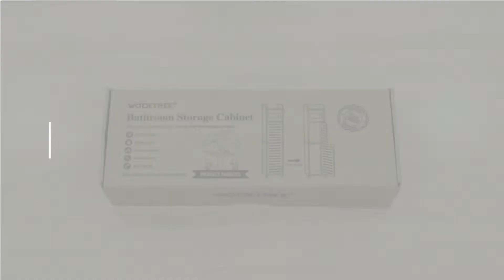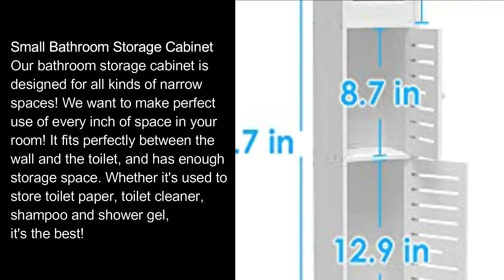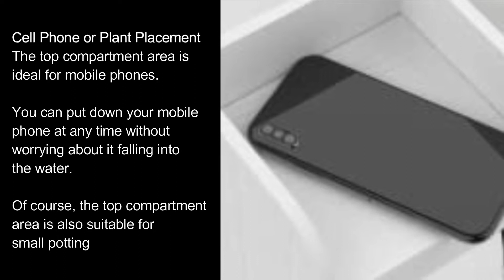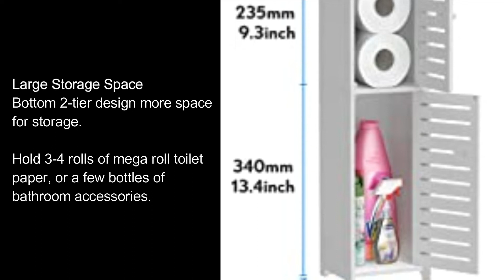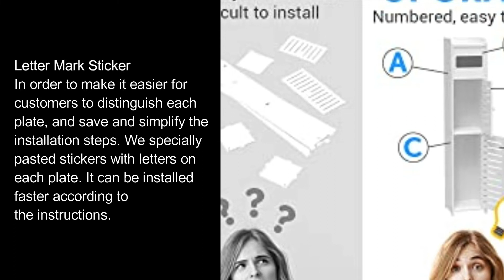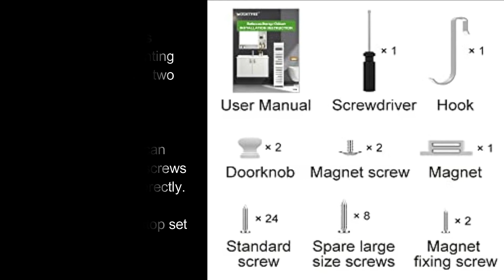WODETREE | Small Bathroom Storage Cabinet with 2 Doors and 2 Shelves - Small Space and Corner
WODETREE Upgrade Small Bathroom Storage Cabinet with 2 Doors and 2 Shelves, W6.1 x D6.1 x H31.5 Bathroom Organizer, 4 Tier Design Toilet Paper Storage Stand for Small Space and Corner(White)

Brand: WODETREE
Color: White
Material: Environmentally-friendly PVC and Real Wood
Product Dimensions: 6"D x 6.3"W x 31"H
Special Feature: Environmental protection, health, non-toxic and tasteless.

About this item:
Perfect 4 Tier Design:
The size of Bathroom Storage Cabinet after assembly is: W6.3" x D6"x H31" , four-layer design, the top panel is suitable for placing mobile phones or cups (can be opened to replace paper towels), the paper towel cabinet size is W5.7" x D5"x H5.2" (cannot accommodate roll paper larger than this size), the middle layer can be placed 2-3 rolls of paper; the bottom layer has a large space for storing various toiletries.

Upgrade 8MM Thickness High-quality Material:
The small bathroom storage cabinet is made of environmentally-friendly pvc foam board, non-MDF material, no painting required, lightweight, waterproof, flame-retardant, moisture-proof, free of BPA and formaldehyde, non-toxic, odorless, never fade, safe and environmentally friendly, It works well in the bathroom.

Simple and Beautiful Room Decoration:
Based on this bathroom organizer small size design, it's easy to move, storage cabinet can be applied to many places in the home. Whether it is used as a bathroom accessories storage rack for the toilet, or a small bedside table in the bedroom is very suitable. The smooth wood grain appearance will not break the original decoration style and can be used as an excellent decoration.

Easy to Assemble:
Equipped with assembly video and assembly manual - great toilet paper rack, independent, top open, replaceable paper towel, storage unit with door and shelf, equipped with screwdriver, simple inlay, and screw fixed installation (self-assembly). After assembly, the size of bathroom lockers is W6.3" x D6"x H31" (Can't fit oversized rolls of Charmin toilet paper)

Perfect After-sales Service:
We are made of excellent synthetic materials. The weight of the products is relatively high. Some goods may be slightly damaged during transportation. But you don't need to worry. We provide a 2-year return/exchange service. All problems will be solved within 24 hours.

Upgrade New Function:
the two doors are added with a magnetic suction design, which is closed will not open automatically, so as to ensure that the things in the cabinet will not be wet. A fixing hook hole is added at the back. You can buy a hook to better fix the bathroom storage cabinet.

Not just for the bathroom!
Because of its simple design, small volume and imitation of wood grain. Make it suitable for the decoration of living room, bedroom. Or kitchen, toilet rooms with narrow space.

Small Bathroom Storage Cabinet
Our bathroom storage cabinet is designed for all kinds of narrow spaces! We want to make perfect use of every inch of space in your room! It fits perfectly between the wall and the toilet, and has enough storage space. Whether it's used to store toilet paper, toilet cleaner, shampoo and shower gel, it's the best!

Providing value for money products is what we have been pursuing.

Whether it's the living room, bedroom, bathroom, toilet. Our cabinet is the best choice! use Made PVC foam board, there is no need to worry about humidity. Free of BPA and formaldehyde, non-toxic, odorless, never fade, safe.

- Material: PVC Foam Board
- Product Size: 6.3”(W) x 6”(D) x 31”(H)
- Fit for toilet paper size: 4.5''(Diameter) x5''(Width)
- Assembly Time: 15 minutes
- Waterproof

Cell Phone or Plant Placement
The top compartment area is ideal for mobile phones.
You can put down your mobile phone at any time without worrying about it falling into the water.
Of course, the top compartment area is also suitable for small potting

Toilet Paper Roll Holder
The flip design can distribute toilet paper, and the switch is convenient, which can easily update the roll of paper.

Large Storage Space
Bottom 2-tier design more space for storage.
Hold 3-4 rolls of mega roll toilet paper, or a few bottles of bathroom accessories.

Hook Design Provides More Storage
We have prepared a hook for you to hang on the edge of cabinet.
You can hang different things for different rooms.
It is very suitable for hanging a Hand towel, or some deodorant sachets, or even some clothes or bags.

PVC Foam Board Material
Storage cabinet made of PVC foam board, New material widely used for bathroom furniture, which is waterproof, moisture-proof, free of BPA and formaldehyde, non-toxic and tasteless.

Letter Mark Sticker
In order to make it easier for customers to distinguish each plate, and save and simplify the installation steps. We specially pasted stickers with letters on each plate. It can be installed faster according to the instructions.